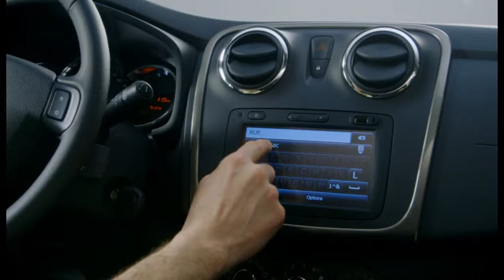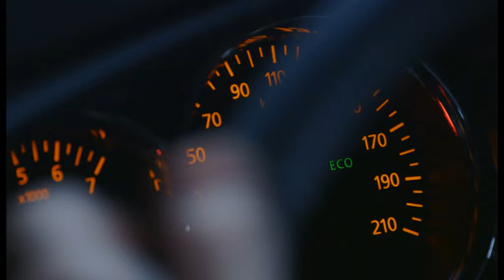Dacia Logan MCV